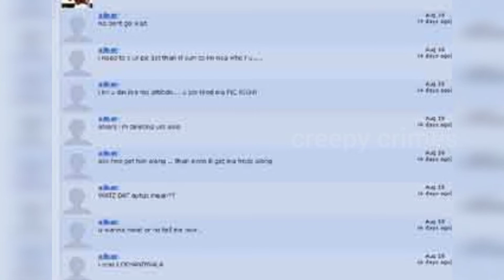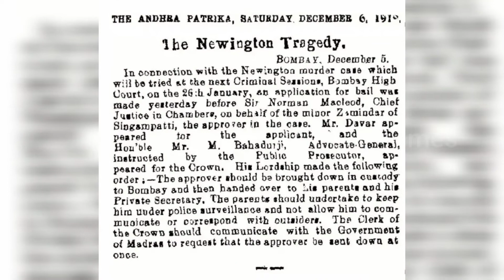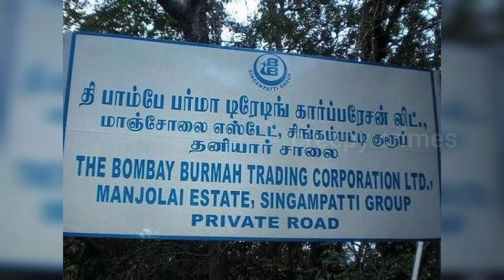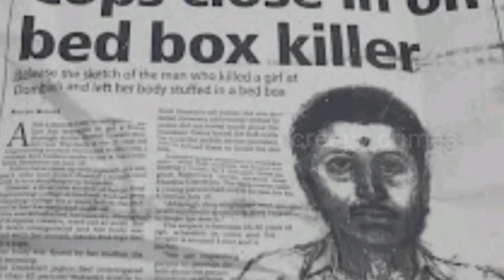केस जीतने के लिए एक राजा को बेचनी पड़ी थी अपनी 12000 हेक्टेयर जमीन Unsolved murders India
De La Haye Scandal - 1919
The De La Haye scandal was a major scandal that took place in 1919 in the city of Madras (now known as Chennai), India. It resulted in the murder of De La Haye, the principal of Newington House, a college in Madras on the night of 15 October 1919 and a highly sensationalized trial known as the De La Haye murder case or Madras murder case. No one was implicated and the case remains unsolved to this day.

Snehal Gaware, a resident of Dombivili, Thane, Maharashtra, in India, was murdered on 20 July 2007, allegedly by her boyfriend. Gaware was studying at the Sardar Patel College of Engineering, Andheri

Amar Singh Chamkila was a popular Punjabi singer, songwriter, musician, and composer. Chamkila and his wife Amarjot were killed, along with two members of their band on 8 March 1988 in an assassination that remains unresolved.